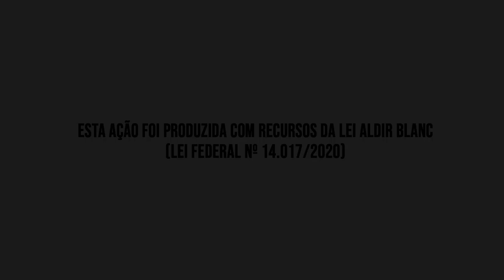Nathália Diniz Canta "ELAS"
Poços Curte em Casa apresenta: Nathália Diniz Canta "ELAS"

Executada por:
Nathália Diniz - Voz
Alexandre de Almeida - Violão, Guitarra e Vocais
Raphael Du Valle - Baixo
Ulisses Flores - Teclado

Convidado:
Tércio Barbosa - Bateria

Técnico de áudio:
Milton Leite

Técnico de vídeo:
Rogério Fonseca

Esta ação foi realizada com recursos da Lei Aldir Blanc (Lei Federal nº 14.017/2020)

Instagram.com/pocoscurteemcasa
Facebook: Poços Curte em Casa - LEI ALDIR BLANC